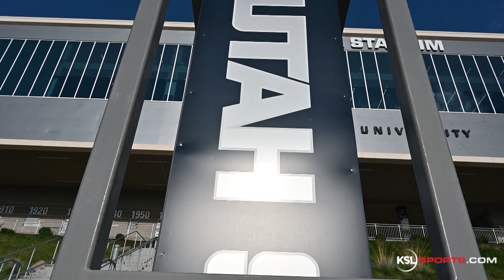Salt Lake To Logan: Trio Of Former Utes Look To Make Big Impact At Utah State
The Utah State Aggies have big expectations for 2019. After one of the best seasons in program history, the Aggies didn't only lose most of their coaching staff, but a big chunk of their offensive production from 2018. Gary Andersen was looking for some immediate help and he didn't have to go far to find it.